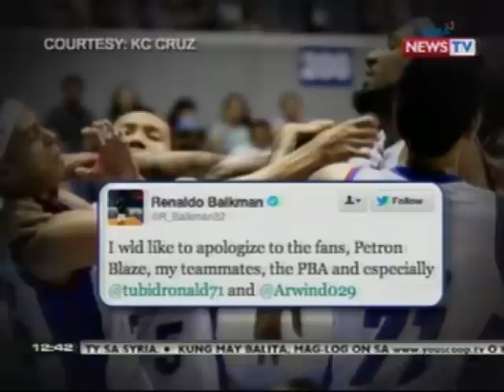BT: PBA import Balkman, haharap sa pamunuan ng PBA kaugnay sa pananakal ng teammate